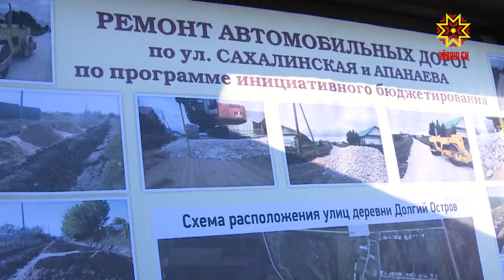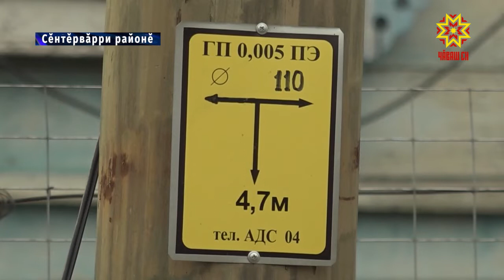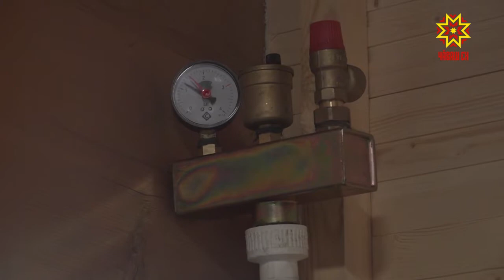Вăй патăр. Выпуск 14.11.2018